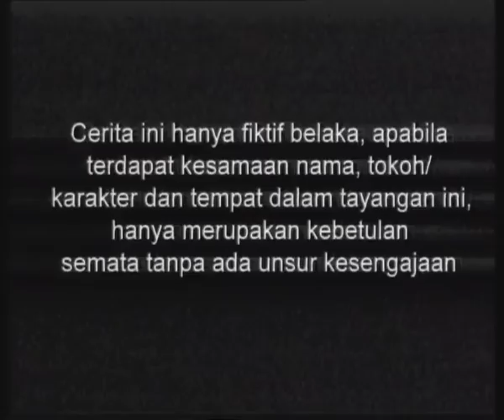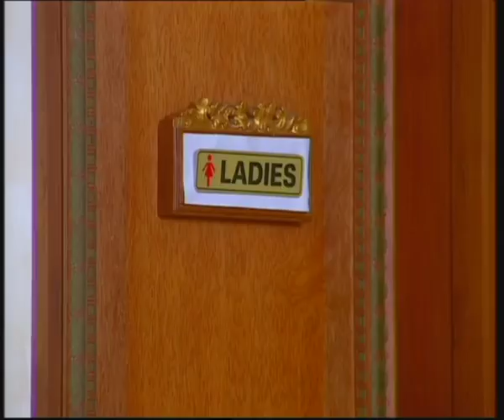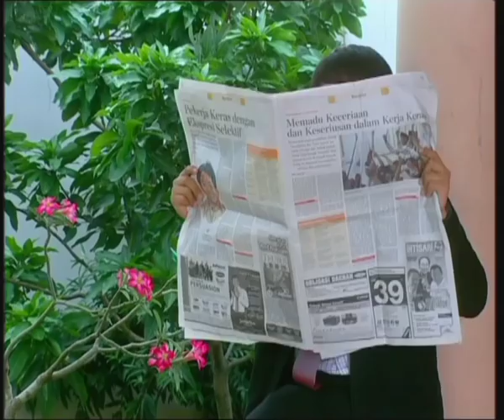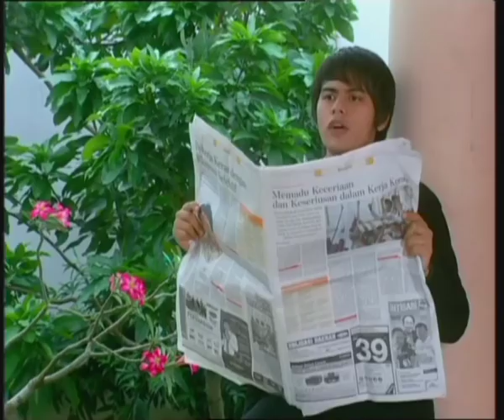Cinderella - Episode 237